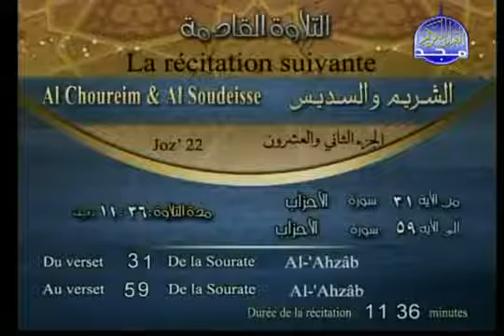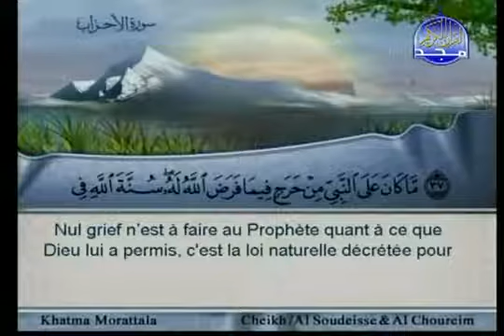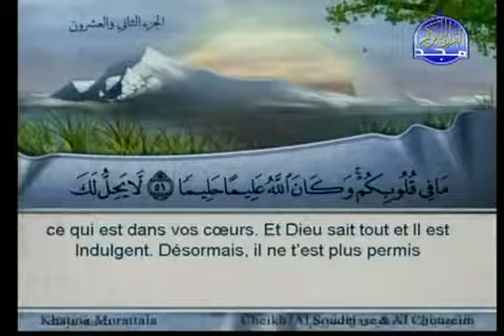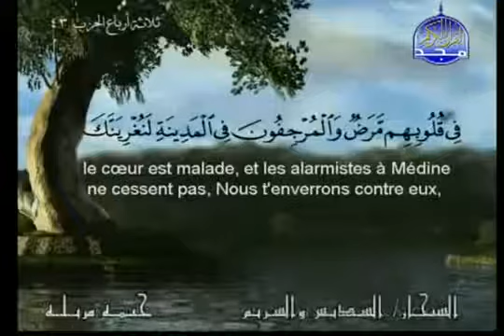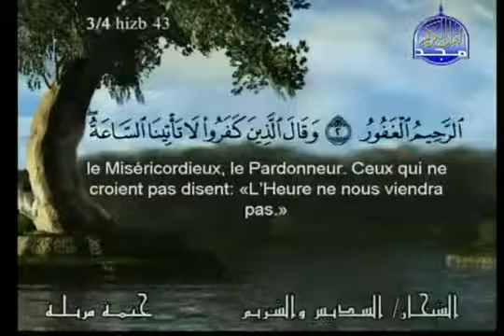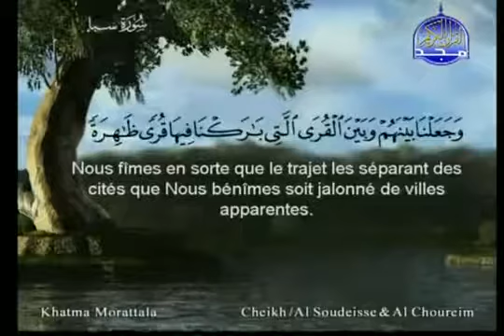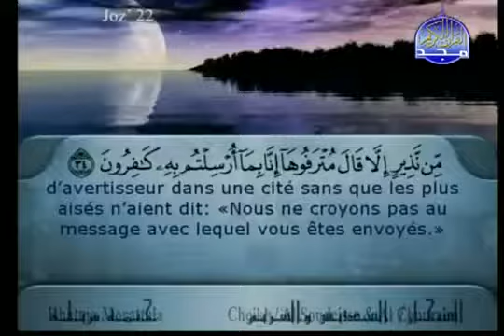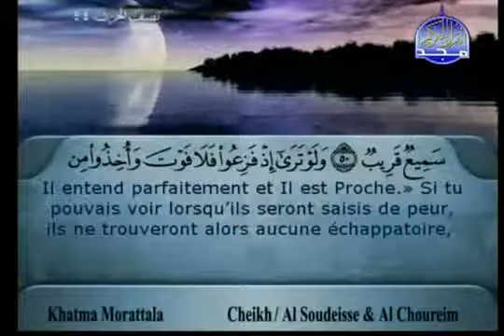22/30 Le Saint Coran Complet(Sous-Titré en Français)Partie 22/30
uz_22_al_Azhab_v.31_-_Ya-Sin_v.27